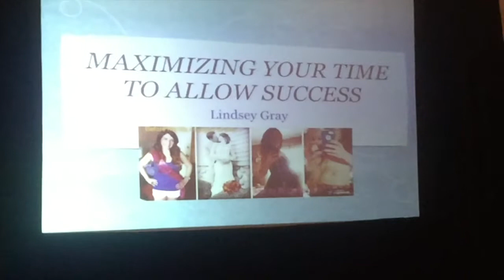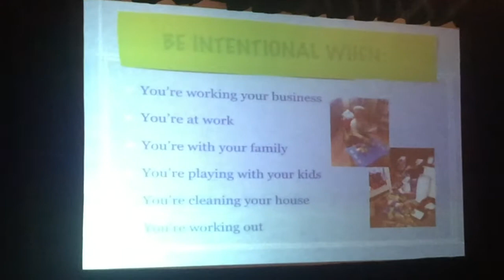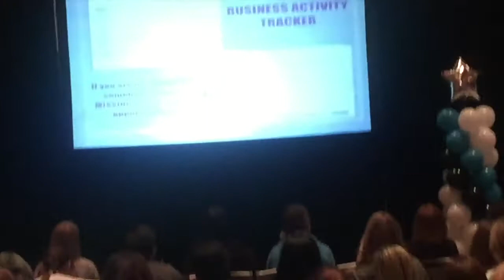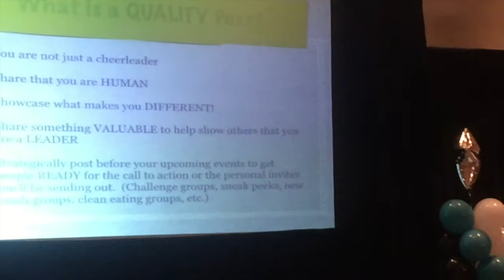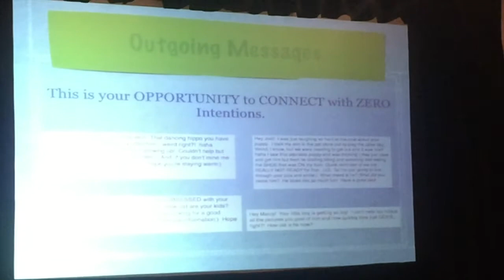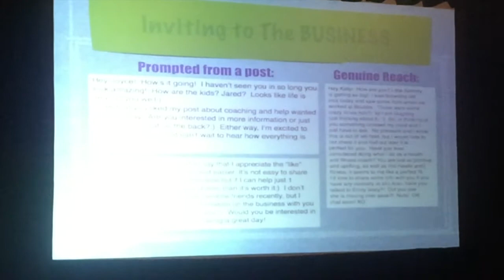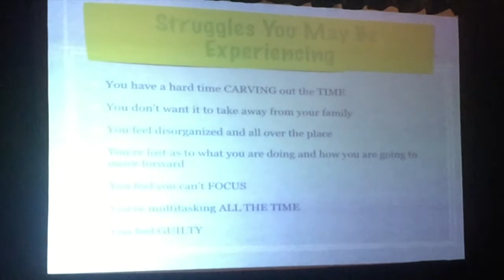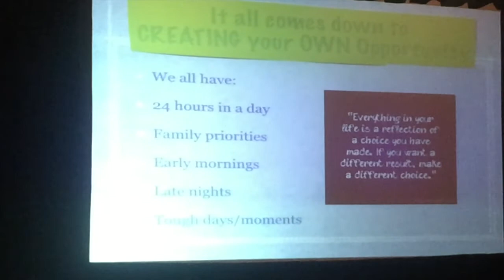Coach Camp 2016 LIVE Presentation - Maximize your Time to ALLOW Success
This is my LIVE presentation of how to MAXIMIZE your time as a Full time employee trying to find your way and build a business coaching as well OR figuring it out from the opposite perspective - working from home.